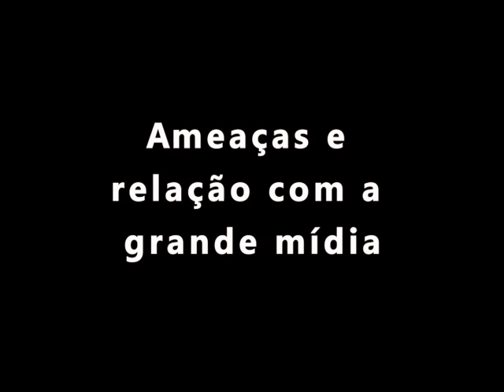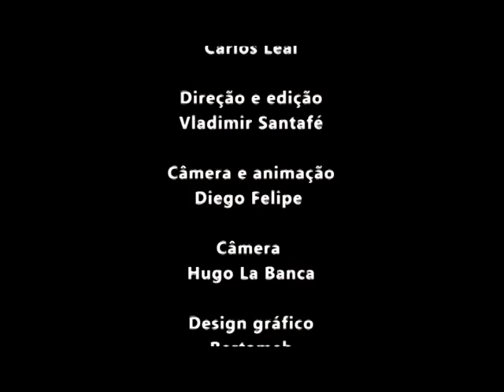EXCLUSIVO: Camila Jourdan e Sininho falam sobre as prisões políticas e o momento político do país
Rizoma Entrevista, em sua busca por múltiplas conexões, cavando espaços de liberdade contra o monopólio da mídia corporativa, abre seu canal para a fala de Camila Jourdan e Elisa Quadros, a Sininho, perseguidas e criminalizadas pelo poder constituído.